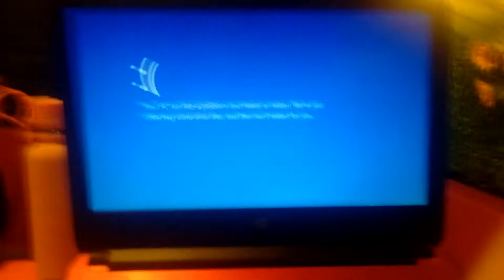Jumpscares Screaming Has BSOD Windows 8 And House Jakpatan Tour!